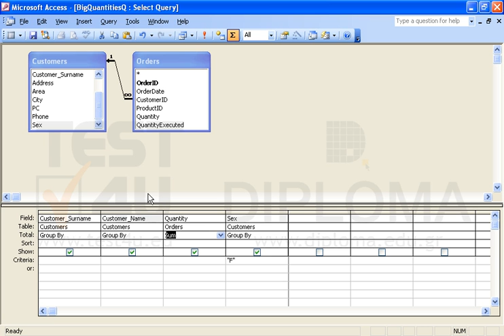Modify the BigQuantitiesQ query so that it returns only female clients and the total number of...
Modify the BigQuantitiesQ query so that it returns only female clients and the total number of the quantities ordered by each of them.